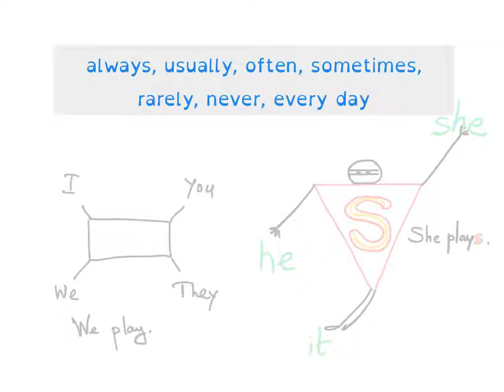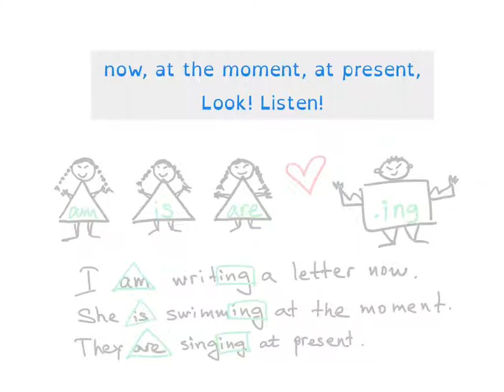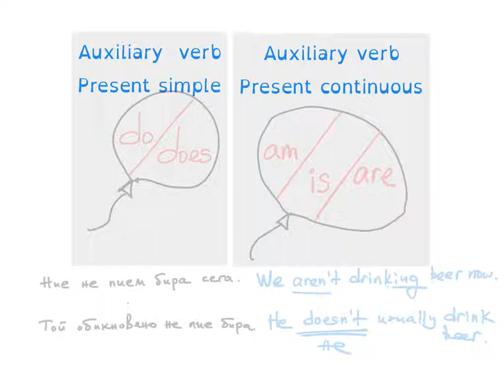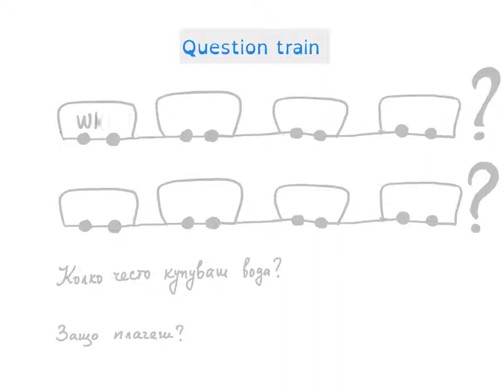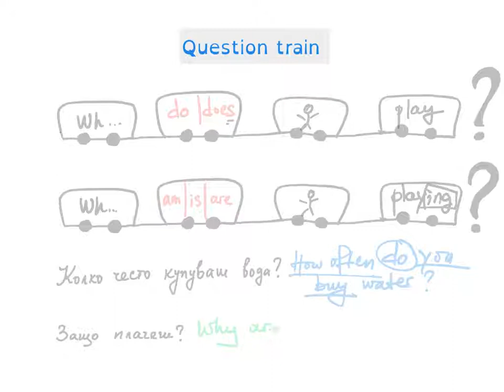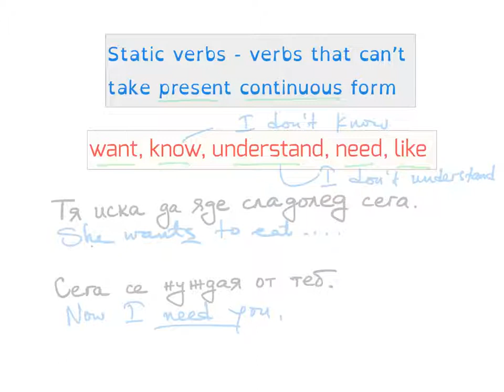Quick Present Tenses Review - Simple and Continuous